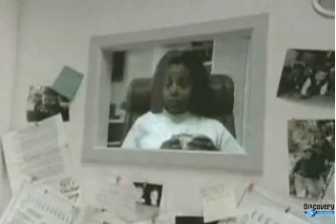Destination: Mars 12/17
Remaining in Touch with Earthlings During the Flight to Mars